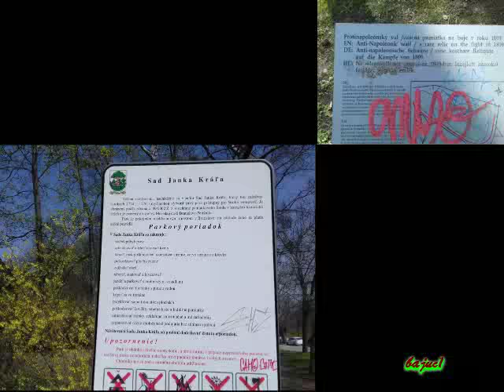Bratislavské mestské dni 2018